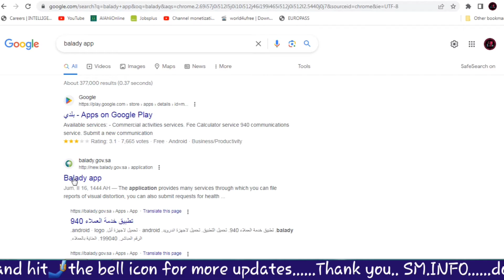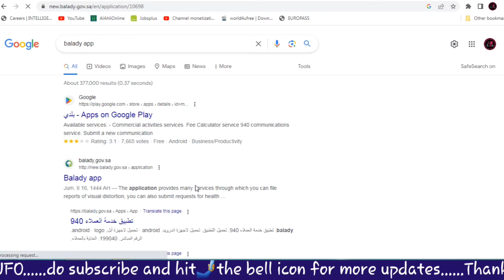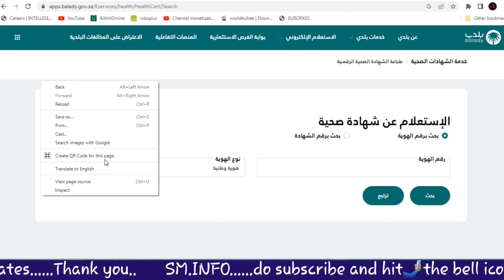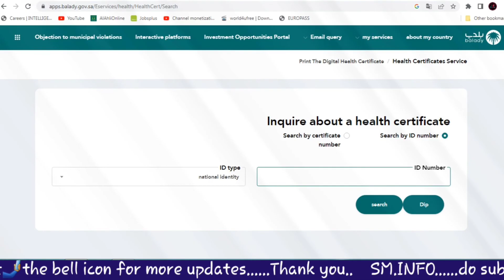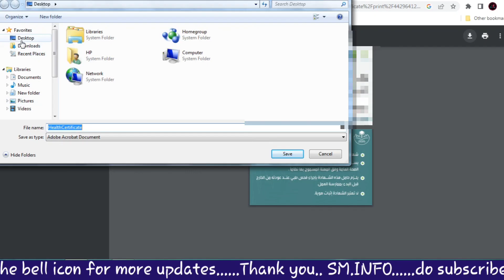Balady app | Download Baladiya Card through website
Aap apna baladiya card download kar sakte hain website ke zariye